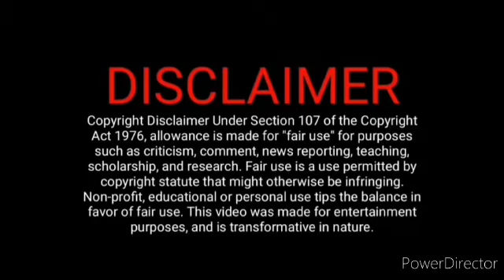ரவுடியுடன் அதிரடியாக மோதும் வித்யா